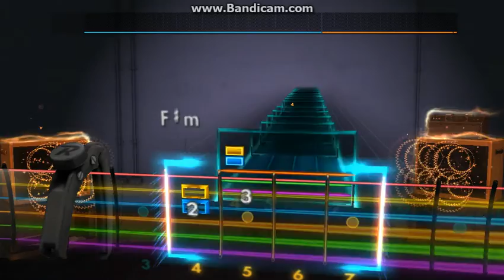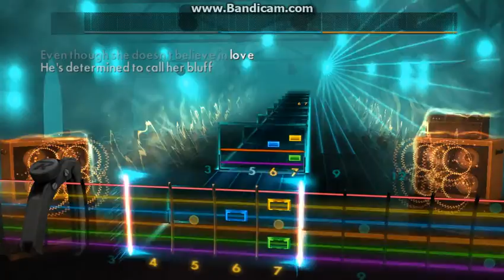Rocksmith 2014 CDLC: All Time Low - Remembering Sunday (Lead)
Song: Remembering Sunday
Band: All Time Low
Tuning: E Standard ( The Capo is not Required )
Guitar: Squier Fender Strat

FOR MY GF!!